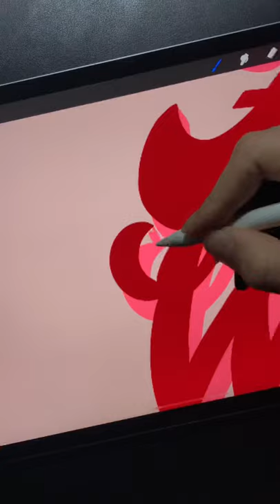Happy Women's Day | Procreate Lettering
Happy Women's Day! Lettering in Procreate

🎨Color Palette:
Red
Pink
Light Pink
Stars and Points
Background

👨🏼‍🎨App: Procreate

📱Tablet: iPad Pro 11”

🖌Brushes: Studio Pen, Points Uyes, Star Uyes

Do you want to learn Procreate?